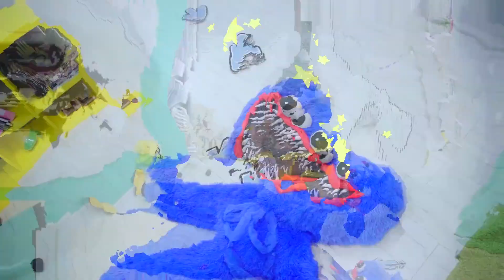Huggy Wuggy poppy play time en la vida real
¡Una serie sobre Friday Night Funkin y Huggy Waggy! El niño y la niña se conocieron por primera vez, ¡pero su padre está en contra! ¿A quién enviará al chico para que se ocupe de él?